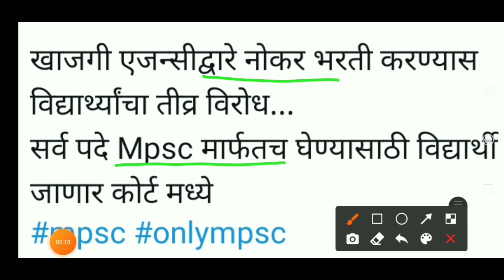पोलीस भरती 2021 | धक्कादायक अपडेट | police bharti 2021 | police bharti new update | police bharti gr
नमस्कार मित्रांनो,